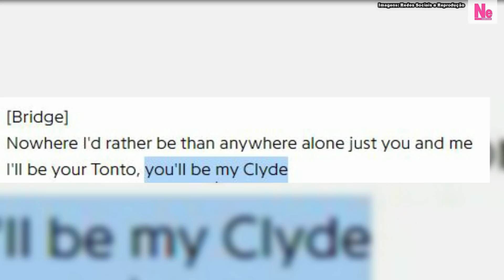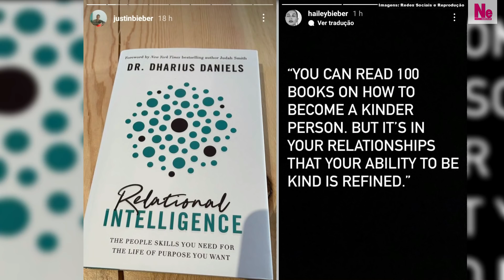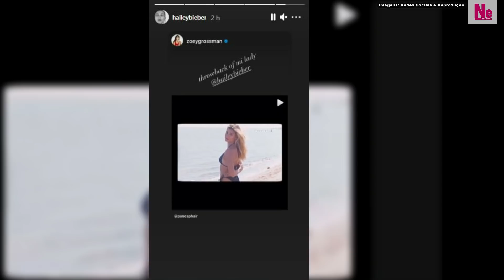SELENA GOMEZ ANTES DISSE QUE JUSTIN BIEBER ERA SEU "CLYDE" E AGORA ELE DIZ QUE PERDEU SUA "BONNIE"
Selena Gomez no passado disse em letra que Justin Bieber era seu Clyde, em referência ao casal Bonnie e Clyde. E agora, em nova letra Justin Bieber diz que perdeu a sua Clyde. Ainda, últimas notícias de Hailey Bieber e minha opinião sobre os assuntos.